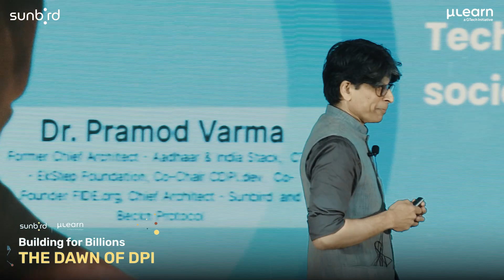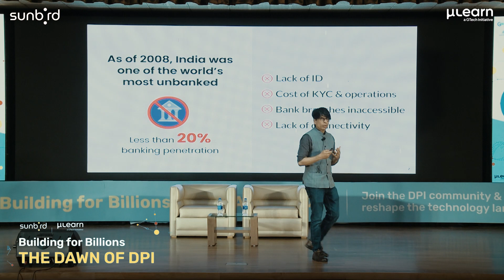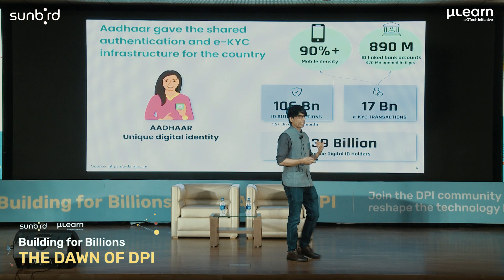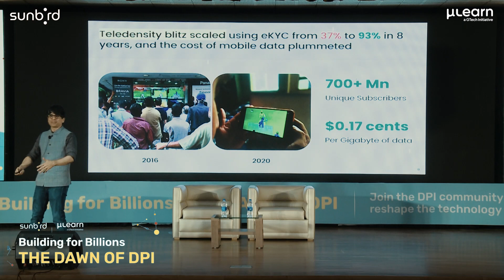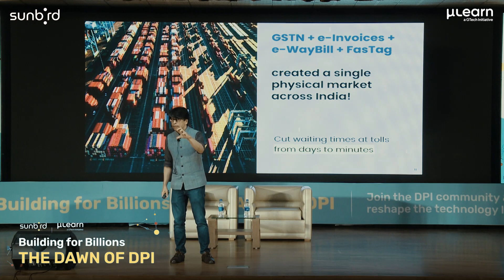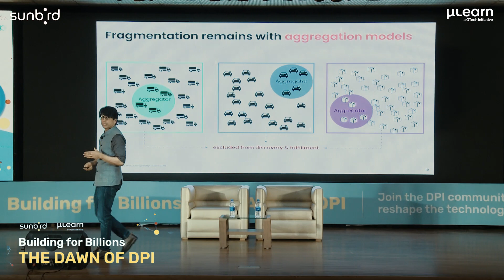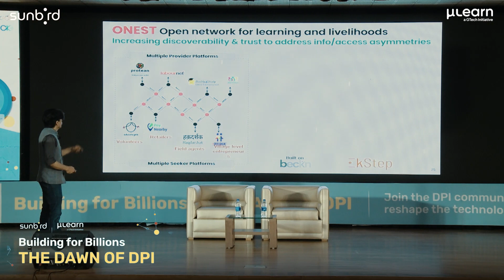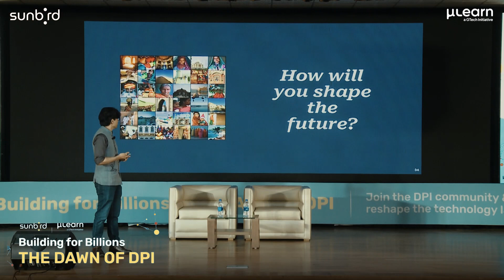Experience the evolution and the journey towards DPI with Dr. Pramod Varma🚀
Experience the evolution and the journey towards Digital Public Infrastructure (DPI) with Dr. Pramod Varma, Former Chief Architect of Aadhaar and India Stack.

From India's advancements in financial inclusion to transformative initiatives like Digilocker and UPI, explore the milestones shaping our digital future. Join the conversation on “Building for billions.”